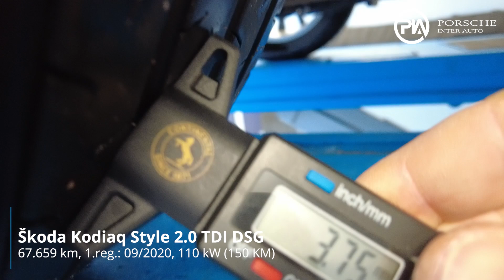Škoda Kodiaq Style 2 0 TDI DSG TEHNIČNO STANJE